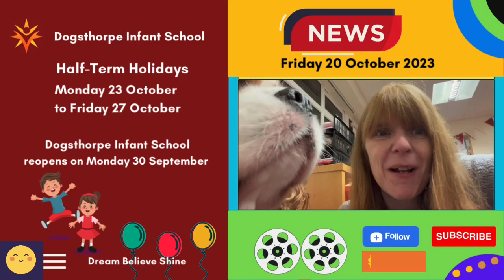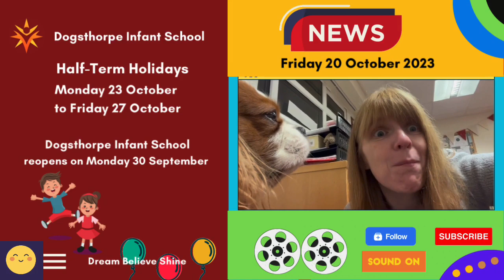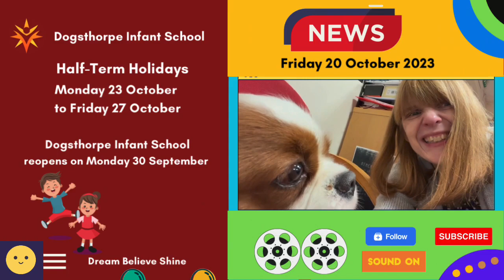Cambridgeshire News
Eddie Edster brings you today’s news from Dogsthorpe Infant School.